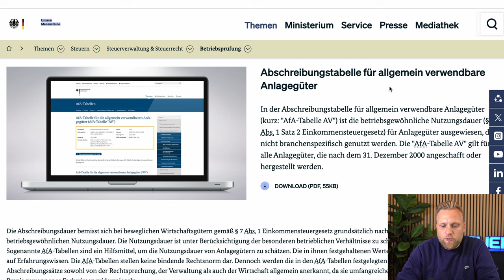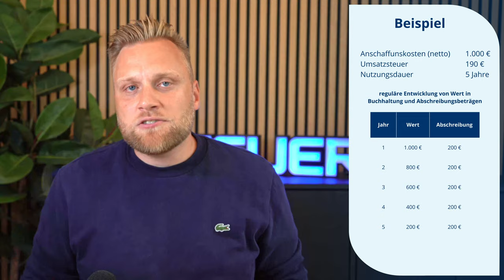AUßERPLANMÄßIGE ABSCHREIBUNG: Wertverlust, Diebstahl & Co in der Buchhaltung | Teilwertabschreibung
▬ Mehr Informationen ▬▬▬▬▬▬▬▬▬▬▬▬▬▬▬▬

In diesem Video erfährst du alles über außerplanmäßige Abschreibungen und wie du sie richtig in deiner Buchhaltung anwendest. Wir erklären dir, was Anlagevermögen ist, wie du den Wertverlust bei Geräten wie Smartphones und Autos buchhalterisch berücksichtigst und warum außerplanmäßige Abschreibungen für dein Unternehmen vorteilhaft sein können. Außerdem geben wir dir nützliche Tipps zur Nutzung von AfA-Tabellen und zur steuerlichen Behandlung von Wertverlusten.

▬ Empfehlungen ▬▬▬▬▬▬▬▬▬▬▬▬▬▬▬▬

▬ Timestamps ▬▬▬▬▬▬▬▬▬▬▬▬▬▬▬

0:00​ - Was sind außerplanmäßige Abschreibungen?
0:50 - Computer abschreiben
1:15 - AfA-Tabellen
2:30 - Beispiel Abschreibung
3:30 - Beispiel Außerplanmäßige Abschreibung
4:10 - Vorteile
4:40 - Kann ich auch nur ein Teil des Betrags außerplanmäßig abschreiben?
5:30 - Outro